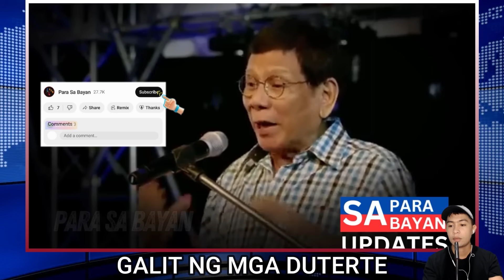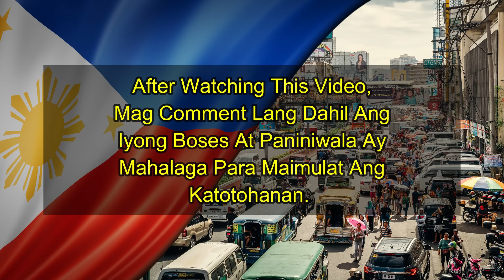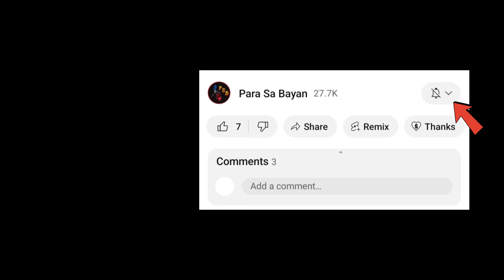(1O MILLION VIEWS SA TIKTOK) Bagsik Ng Mga Duterte "Wala Kayong Prinsipyo, Mukhang Pera Kayo Lahat"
Bagsik Ng Mga Duterte "Wala Kayong Prinsipyo, Mukhang Pera Kayo Lahat" Pinatikim Ng Poot Ang Mga Marcoses

Bagsik Ng Mga Duterte "Wala Kayong Prinsipyo, Mukhang Pera Kayo Lahat". Nanggagalaiti sa galit si Rordridgo Duterte at ang dalawang anak na si Baste at Paolo sa isang rally. Binatbatan nila ang pamilya marcos dahil sa PI.